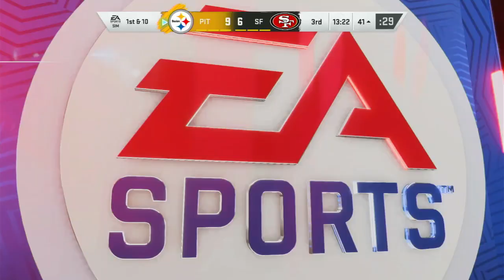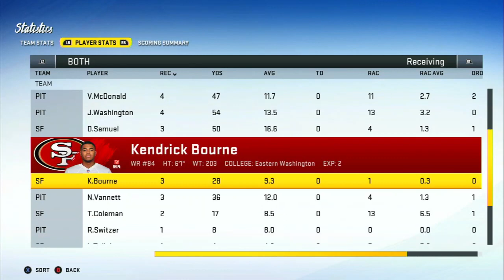Steelers @ 49ers - NFL Sims 2020 / Madden 20 Preview Game